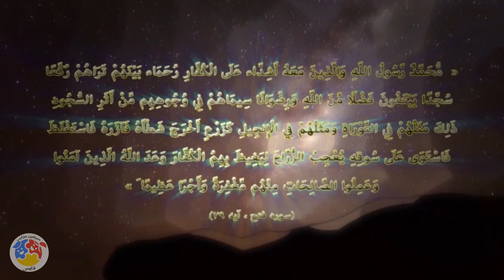انیمیشن فیل سواران | Animation Fil Savaran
خلاصه داستان انیمیشن فیل سواران:
اصحاب فيل، به سپاهى گفته مى شود كه به فرماندهى اَبرَهه، قصد ويران كردن کعبه را داشتند. ولی خداوند خانه خويش را از آسيب اصحاب فيل حفظ كرد و آنها را به عذابى دردناك مبتلا ساخت.
کارگردان انیمیشن ایرانی فیل سواران: وحید هماتاش، سلمان خورشیدی
نویسنده کارتون فیل سواران: محمدرضا عابدی
تهیه کننده انیمیشن فیل سواران: محمدصادق کریمیان

سال تولید: 1394
ژانر: انیمیشن
The Companions of the Elephant is an army that, under the command of Abraheh, intended to destroy the Kaaba. But God protected his house from the harm of the elephant companions and afflicted them with a painful torment.
Animation Fil Savaran

Director: Vahid Homatash, Salman Khorshidi
Author: Mohammad Reza Abedi
Producer: Mohammad Sadegh Karimian

Product: 2015
Genre: Animation